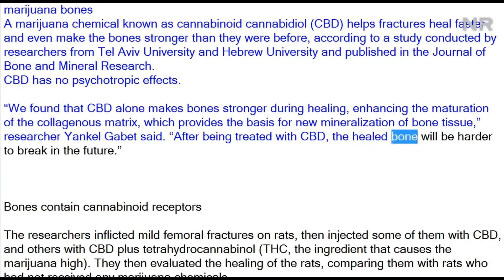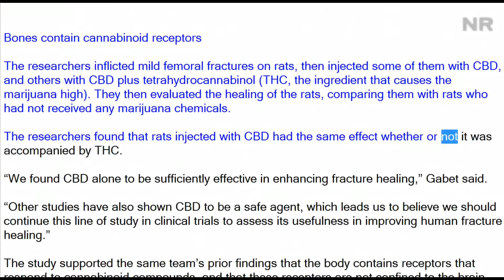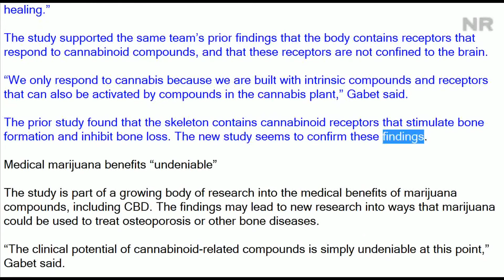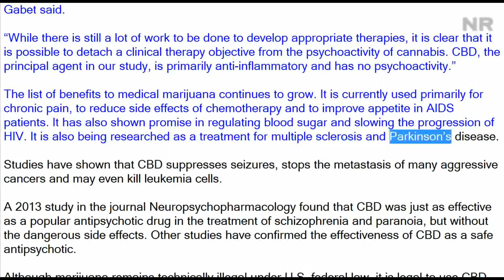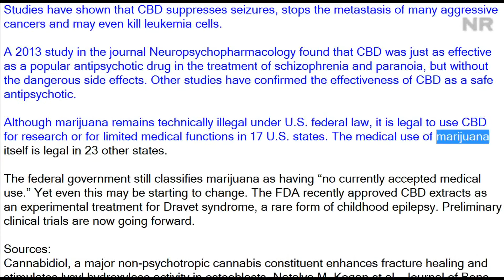Scientists Discover Marijuana Helps Heal Broken Bones, & Even Makes Them Stronger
marijuana bones
A marijuana chemical known as cannabinoid cannabidiol (CBD) helps fractures heal faster and even make the bones stronger than they were before, according to a study conducted by researchers from Tel Aviv University and Hebrew University and published in the Journal of Bone and Mineral Research.
CBD has no psychotropic effects.

“We found that CBD alone makes bones stronger during healing, enhancing the maturation of the collagenous matrix, which provides the basis for new mineralization of bone tissue,” researcher Yankel Gabet said. “After being treated with CBD, the healed bone will be harder to break in the future.”

Bones contain cannabinoid receptors

The researchers inflicted mild femoral fractures on rats, then injected some of them with CBD, and others with CBD plus tetrahydrocannabinol (THC, the ingredient that causes the marijuana high). They then evaluated the healing of the rats, comparing them with rats who had not received any marijuana chemicals.

The researchers found that rats injected with CBD had the same effect whether or not it was accompanied by THC.

“We found CBD alone to be sufficiently effective in enhancing fracture healing,” Gabet said.

“Other studies have also shown CBD to be a safe agent, which leads us to believe we should continue this line of study in clinical trials to assess its usefulness in improving human fracture healing.”

The study supported the same team’s prior findings that the body contains receptors that respond to cannabinoid compounds, and that these receptors are not confined to the brain.

“We only respond to cannabis because we are built with intrinsic compounds and receptors that can also be activated by compounds in the cannabis plant,” Gabet said.

The prior study found that the skeleton contains cannabinoid receptors that stimulate bone formation and inhibit bone loss. The new study seems to confirm these findings.

Medical marijuana benefits “undeniable”

The study is part of a growing body of research into the medical benefits of marijuana compounds, including CBD. The findings may lead to new research into ways that marijuana could be used to treat osteoporosis or other bone diseases.

“The clinical potential of cannabinoid-related compounds is simply undeniable at this point,” Gabet said.

“While there is still a lot of work to be done to develop appropriate therapies, it is clear that it is possible to detach a clinical therapy objective from the psychoactivity of cannabis. CBD, the principal agent in our study, is primarily anti-inflammatory and has no psychoactivity.”

The list of benefits to medical marijuana continues to grow. It is currently used primarily for chronic pain, to reduce side effects of chemotherapy and to improve appetite in AIDS patients. It has also shown promise in regulating blood sugar and slowing the progression of HIV. It is also being researched as a treatment for multiple sclerosis and Parkinson’s disease.

Studies have shown that CBD suppresses seizures, stops the metastasis of many aggressive cancers and may even kill leukemia cells.

A 2013 study in the journal Neuropsychopharmacology found that CBD was just as effective as a popular antipsychotic drug in the treatment of schizophrenia and paranoia, but without the dangerous side effects. Other studies have confirmed the effectiveness of CBD as a safe antipsychotic.

Although marijuana remains technically illegal under U.S. federal law, it is legal to use CBD for research or for limited medical functions in 17 U.S. states. The medical use of marijuana itself is legal in 23 other states.

The federal government still classifies marijuana as having “no currently accepted medical use.” Yet even this may be starting to change. The FDA recently approved CBD extracts as an experimental treatment for Dravet syndrome, a rare form of childhood epilepsy. Preliminary clinical trials are now going forward.

Sources:
Cannabidiol, a major non-psychotropic cannabis constituent enhances fracture healing and stimulates lysyl hydroxylase activity in osteoblasts, Natalya M. Kogan et al., Journal of Bone and Mineral Research, doi: 10.1002/jbmr.2513, published online 10 May 2015, abstract.